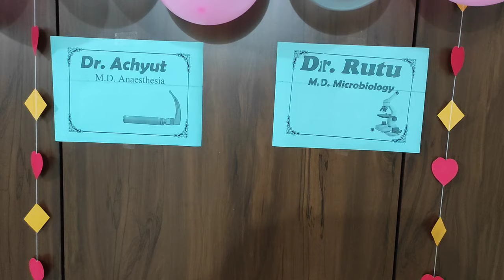Dr. Rutu & Dr. Achyut Surprised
Seema Bharat With Sand Painting Upleta